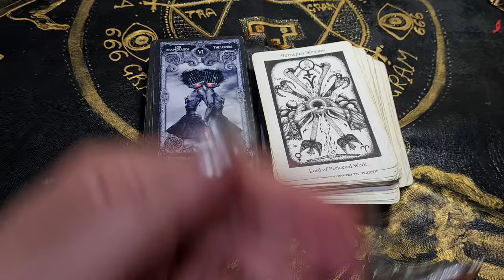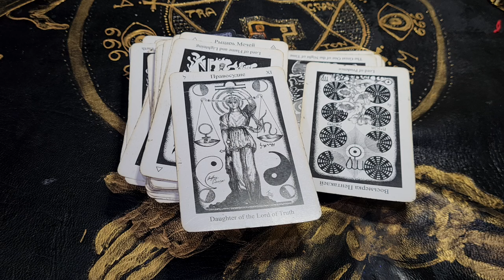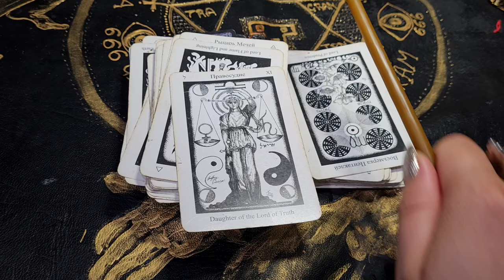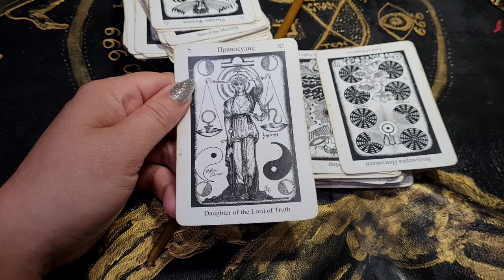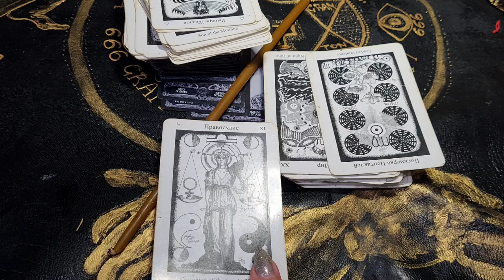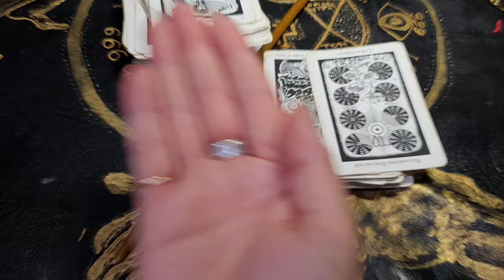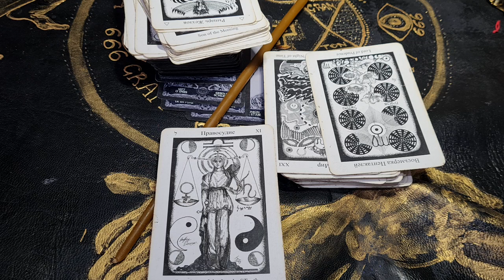МАГИЧЕСКИЕ ТАТУ, ТАТУИРОВКИ. СОВЕТЫ ПЕРЕД ТЕМ КАК ЧТО ТО ДЕЛАТЬ И У КОГО